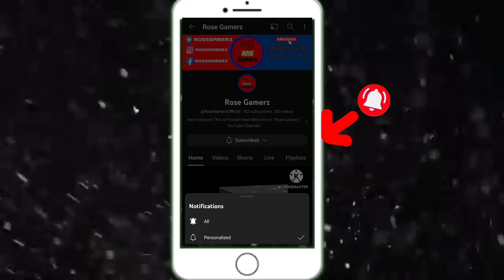GRANNY 3 BUT, I AM GRANNY | ROSE GAMERZ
About : rose gamerz  is a youtube channel, where you will find gaming videos in hindi, i hope this video was useful and you liked it, if you did press the thumbs up button